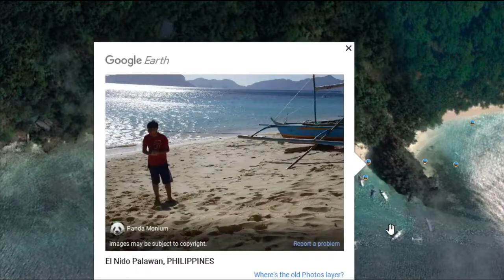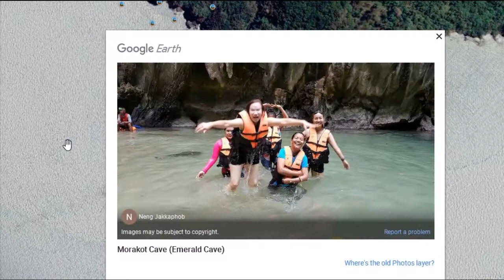The 13 Best Beaches In The World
Although it is not possible to continue the life hustle and bustle of summer, big cities are a dream season for those who go on holiday. He likes to enjoy the sand, the sun and lots of free time. It is the first thing that comes to mind. We list ...

Special thanks to GoogleEarth Team